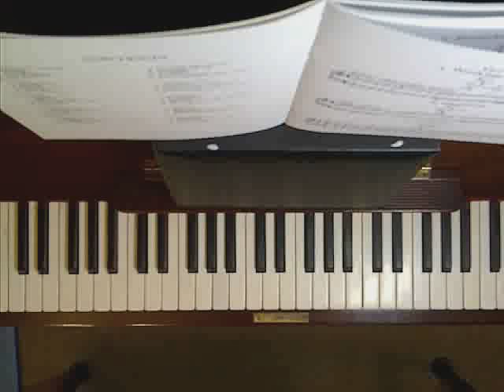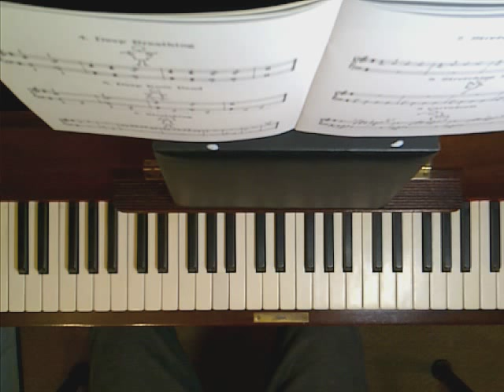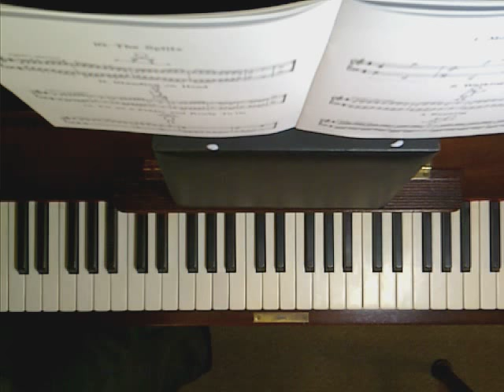A Dozen A Day - Book 2: Elementary - Group 1 - Piano Exercises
Original Book Two version (green cover). This series of books by Edna Mae Burnam has some of the best piano drills for speed, accuracy and technique.
1. Walking and Running, 2. Skipping, 3. Hopping, 4. Deep Breathing, 5. Deep Knee Bend, 6. Stretching, 7. Stretching Right Leg Up, 8. Stretching Left Leg, 9. Cartwheels, 10. The Splits, 11. Standing on Head, 12. Fit as a Fiddle and Ready To Go